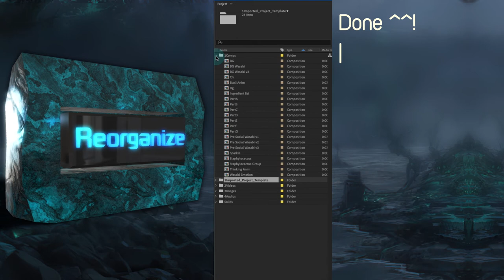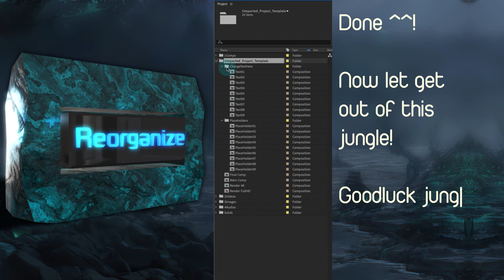Project Data managment Optimizer | Reorganize AE Script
Hi everyone, This is my 2nd AE script product.
Reorganize AE Script is a tool to Optimize manage Project Data.
With this AE Script, you will feel very comfortable when working with a huge data.

I hope this tool proves to be very useful to you.

☆Music☆
Girl Before A Mirror - Verified Picasso